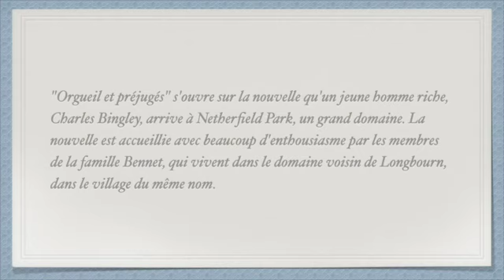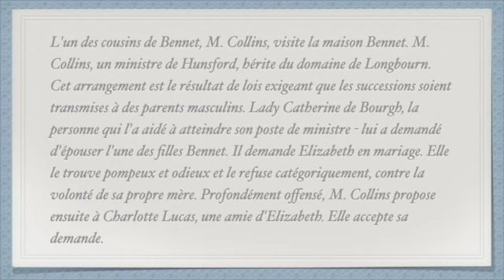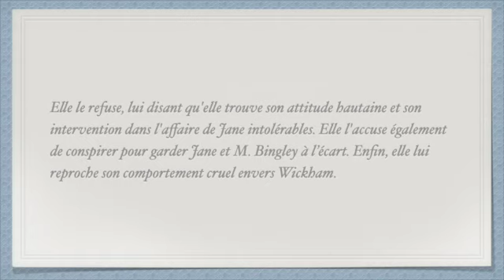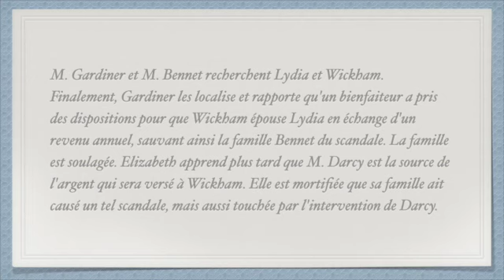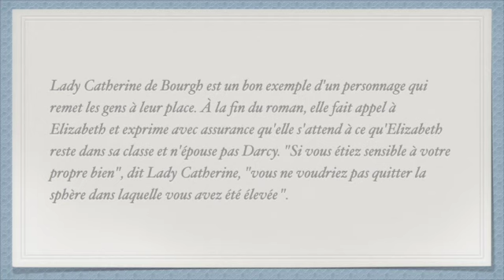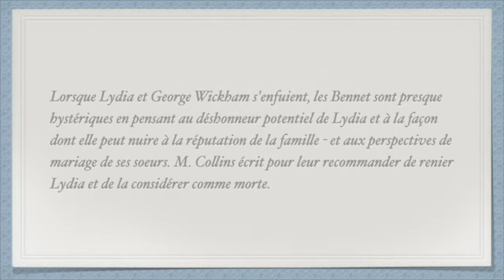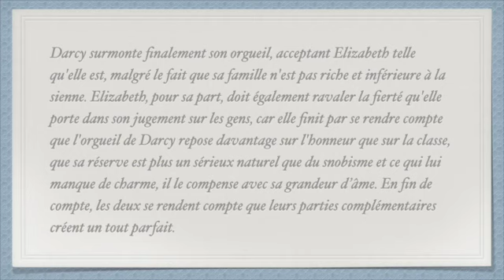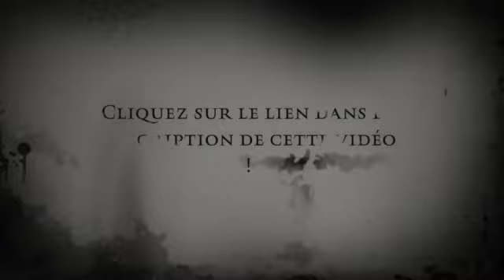Orgueil et préjugés de Jane Austen Résumé et analyse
00:00 Résumé
07:13 L'importance des classes sociales
09:12 L'importance de la réputation
11:07 La construction de l'histoire d'amour entre Darcy et Elisabeth Bennet
12:42 Le thème du mariage

Orgueil et Préjugés est un roman de Jane Austen, publié pour la première fois en 1813. Il est considéré comme l'un des romans les plus populaires de l'auteur et a été adapté de nombreuses fois pour le cinéma et la télévision.

Résumé

Le roman se déroule en Angleterre, au début du XIXe siècle, dans un contexte de classes sociales strictement définies et de conventions sociales strictes. L'histoire suit la famille Bennet, composée de cinq filles dont le père est soucieux de marier ses filles afin de garantir leur avenir. L'arrivée d'un nouveau voisin, M. Bingley, riche et célibataire, suscite l'enthousiasme de la famille Bennet, notamment celui de la mère, qui voit en lui un parti idéal pour sa fille aînée, Jane.

Lors d'un bal donné en l'honneur de M. Bingley, Jane fait la connaissance de ce dernier ainsi que de son ami, M. Darcy, un homme riche et orgueilleux. Elizabeth, la deuxième fille Bennet, fait également la connaissance de M. Darcy et en est tout de suite rebutée par son arrogance. M. Darcy, de son côté, la trouve peu attirante et pas assez raffinée pour son goût.

Cependant, au fil du temps, M. Darcy commence à tomber amoureux d'Elizabeth malgré lui, tandis que cette dernière se met à apprécier sa personnalité sous sa façade d'orgueil. Leur relation est cependant mise à l'épreuve par les préjugés de chacun, ainsi que par les manigances de certains personnages, tels que M. Wickham, qui a une rancœur personnelle envers M. Darcy.

Finalement, après plusieurs péripéties, M. Darcy fait sa déclaration d'amour à Elizabeth et cette dernière finit par accepter, mettant de côté ses préjugés initiaux. Le roman se termine par le mariage de plusieurs personnages, dont Elizabeth et M. Darcy, et par l'apaisement des tensions entre les personnages.

Analyse

Le personnage d'Elizabeth Bennet est particulièrement intéressant car il représente une rupture avec les conventions sociales de l'époque. Elle est indépendante d'esprit, perspicace et ne se laisse pas influencer par les conventions sociales qui imposent aux femmes de se marier pour des raisons financières plutôt que par amour. De plus, elle est critique envers les hommes qui se comportent de manière arrogante, tels que M. Darcy, et refuse de se laisser impressionner par leur richesse ou leur statut social.

M. Darcy, de son côté, est un personnage complexe qui incarne à la fois l'orgueil et les préjugés. Il est initialement présenté comme un homme riche et hautain, qui méprise les gens de classe inférieure à la sienne. Cependant, au fil du roman, on découvre qu'il est en réalité un homme généreux et honnête, mais qui est maladroit dans ses interactions sociales et qui souffre d'un manque de confiance en lui-même. Sa relation avec Elizabeth lui permet de dépasser ses préjugés et de se révéler sous un jour plus positif.

Le roman aborde également la question de la position des femmes dans la société de l'époque. Les femmes sont cantonnées à des rôles traditionnels, tels que le mariage et la gestion du foyer, et leur destinée est souvent dictée par leur statut social et leur fortune. Jane Austen critique ces conventions sociales à travers les personnages de Elizabeth et Jane, qui cherchent à trouver l'amour et le bonheur malgré les contraintes sociales.

Enfin, le roman explore les thèmes de l'apparence et de la réputation. Les personnages sont souvent jugés sur leur apparence extérieure et leur réputation sociale, plutôt que sur leur véritable caractère. Les manigances de certains personnages, tels que M. Wickham, qui ment sur son passé pour nuire à M. Darcy, mettent en lumière l'importance accordée à la réputation dans la société de l'époque.